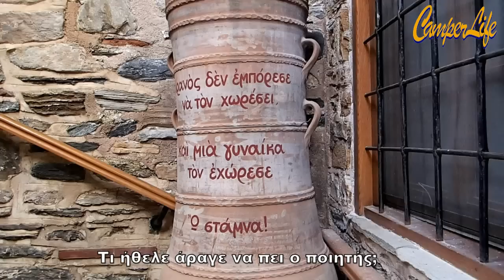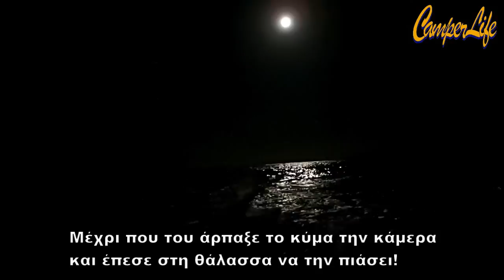ΔΥΟ ΑΜΑΡΤΩΛΟΙ ΣΤΟ ΑΓΙΟ ΟΡΟΣ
Μετά τον αποκλεισμό του αρχικού βίντεο από το YouTube λόγω αξίωσης του κατόχου των πνευματικών δικαιωμάτων του ήχου, το ανάρτησα και πάλι εδώ με άλλο μουσικό χαλί. Περισσότερα